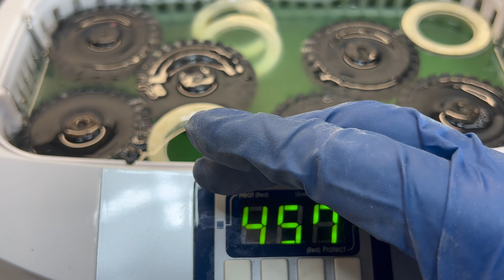Vintage 1960s Tonka Dump Truck Custom Color Restoration - Sandblasting & Powder Coating.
This was a childhood toy that I wanted to give a 2nd life.  There was a dent in the hood as that happened with me and my cousins when I was a kid and that was just a great memory for me.

I had a hell of time with the powder coating.  I use a Harbor Frt system and I could not get the powder to stick after applying the primer.

Let me know if you encounter this as well.